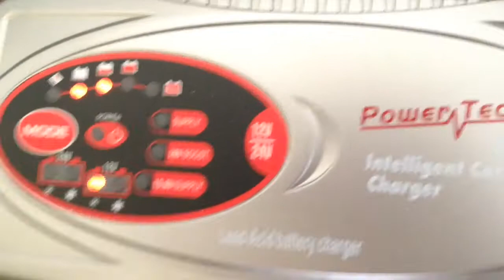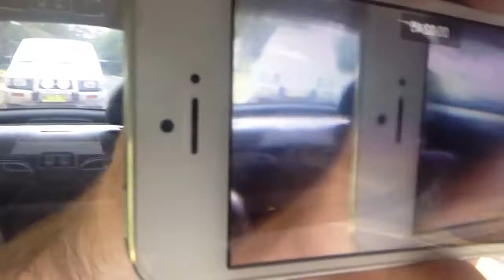2014-01-09 - Pony Penis